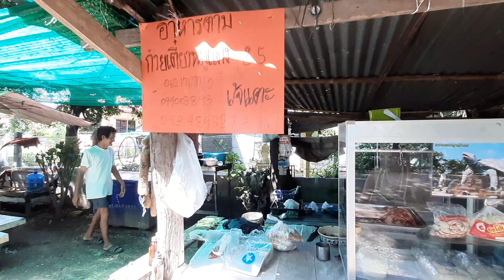สระเพลง บ้านพลสงคราม &ก๋วยเตี๋ยวบ้านนอก อ.โนนสูง โคราช 27กย.2563